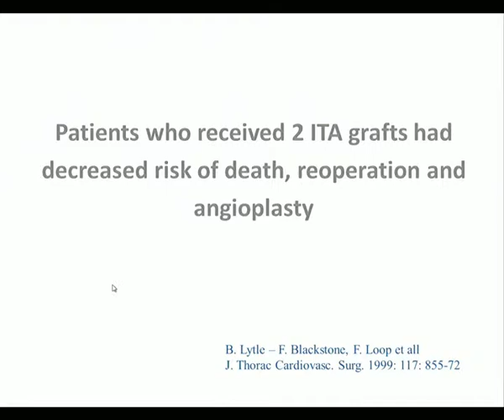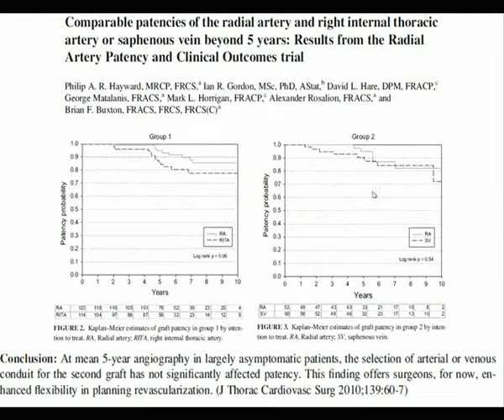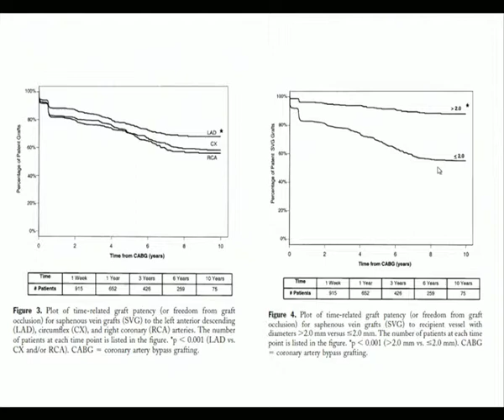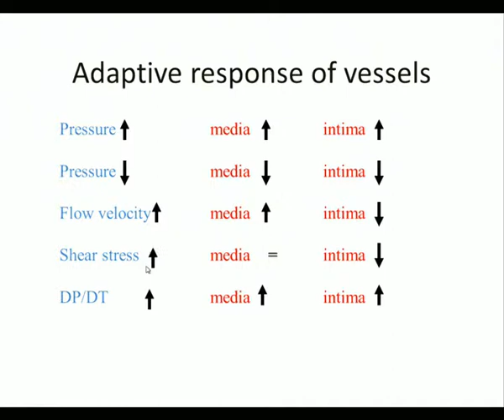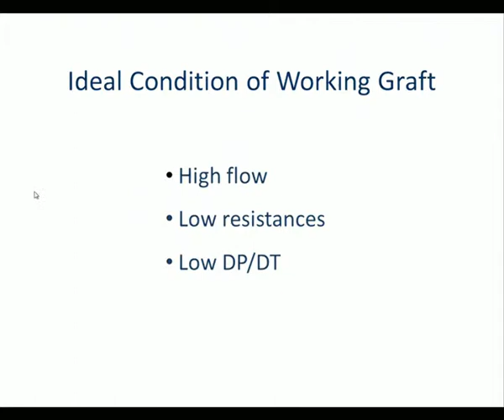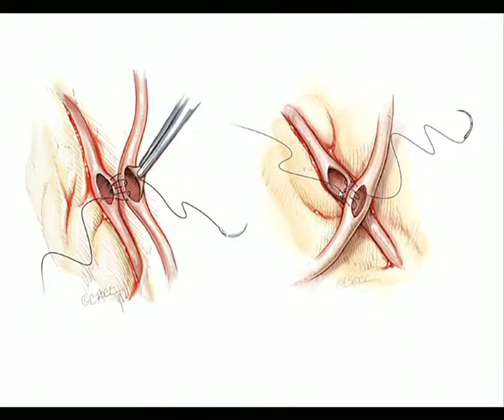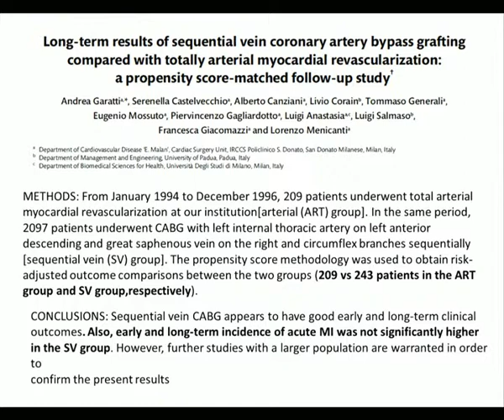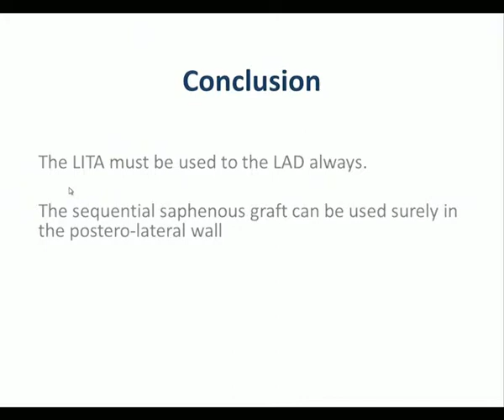Lorenzo A Menicanti. The rationale to use saphenous vein graft in CABG